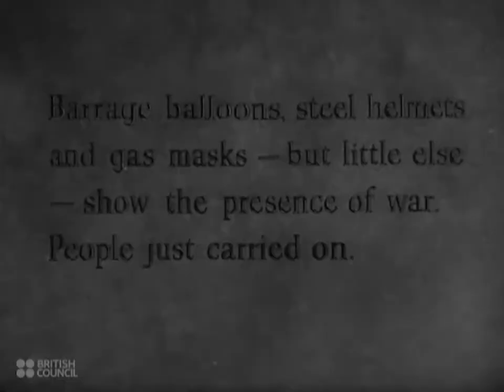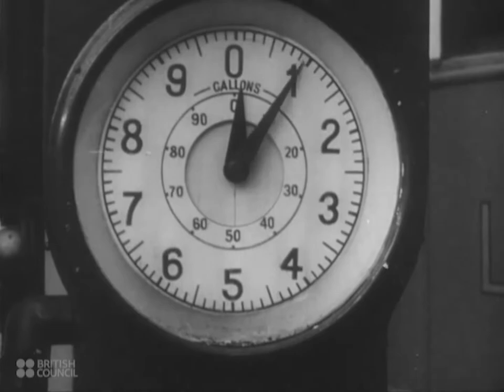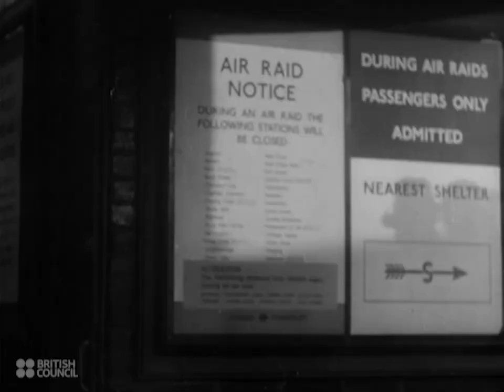City Bound: London’s Transport System in 1941 - Trains, Bus, Trams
'Between half past five and ten o'clock each morning five million people are moved from home to work by London's transport system. Before this can be done, underground and overground transport must be cleaned and refuelled. Then from the outer ring of London, past green fields and suburban gardens, the move into London begins. Trains, motor omnibuses, and electric trams bring hundreds of thousands into the centre of the city, to work in the shops, offices, and factories of the largest city in the world.'
Source: Films of Britain - British Council Film Department Catalogue - 1941.

This film has been made available courtesy the British Council Film Collection. The British Council Film Collection consists of 120 short documentaries made by the British Council during the 1940s designed to show the world how Britain lived, worked and played.